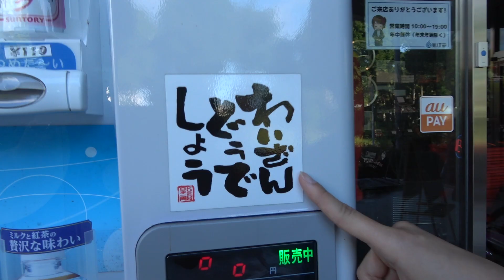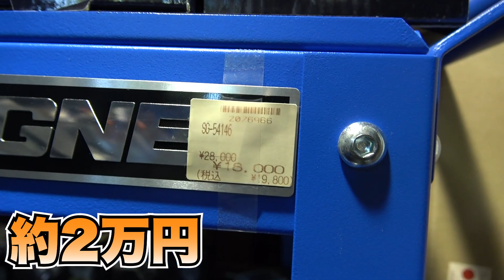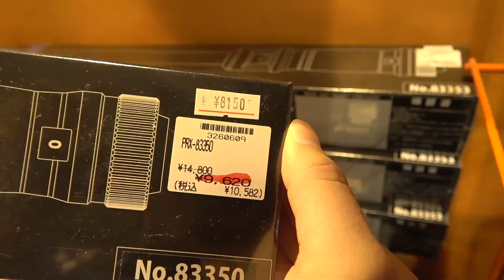ちょっと買い出しに行くだけのつもりだったんです…😥【 お知らせもあります!! 】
こんにちは！おちょさんです👩‍🔧

↓来店イベントの詳細はコチラ！↓

World Import Tools (ワールドインポートツールズ)

〒224-0007 神奈川県横浜市都筑区荏田南1-17-4

13:00〜17:00まで

公式グッズの販売はもちろん、
何とか生産が間に合いそうなのでマグネットトレーや
伸び〜るLEDライトも販売します！！

日焼けしたおちょさんにぜひ会いに来てください！🥵

⚠️ 当日は店舗前に３台、店舗裏に２台の駐車場を用意しておりますが
当日の混雑状況によってはお近くのコインパーキングを
ご利用いただくことになるかもしれません💦

【 ⭐️グッズの販売はコチラからどうぞ!!⭐️ 】

OchoPIT公式グッズSHOP !! ⚙️

OchoPITオリジナルステッカー ２枚セット
税込 ￥850 (送料無料)

OchoPITオリジナルキーホルダー 全５種

商品説明欄に記載の『 重要事項 』をよくお読みいただいてから
ご購入いただきますようお願い申し上げます！
主に配送についての説明がございます。

▷ おちょピット｜OchoPIT

まだまだ半人前のへっぽこ整備士見習い
オッチョコチョイな私『おちょさん』による
愛車であるZ33とスイスポのメンテナンスやカスタムを中心とした

自分の車イジリの成長日記(vlog)のようなものをつけたくて
YouTubeを始めてみました。

今後も愛車整備をはじめ、サーキットやドリフト、ドライブ動画など
たくさんの車関係の動画を投稿していく予定ですので
皆様、ぜひ応援よろしくお願い致します！🥰

Z33メンテナンス・カスタム・ドレスアップ・サーキット・ドリフト
工具紹介・洗車(コーティング)・旅行 etc..

SNSもやってます！ Follow Me ♡

どちらも個人的なDMへのお返事はできません！🙅‍♀️